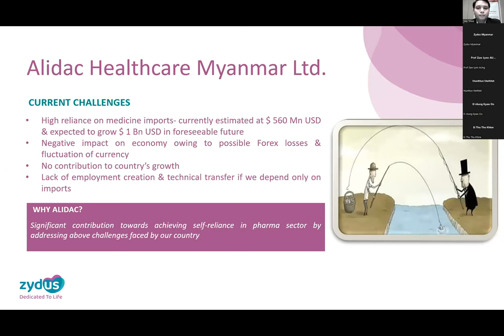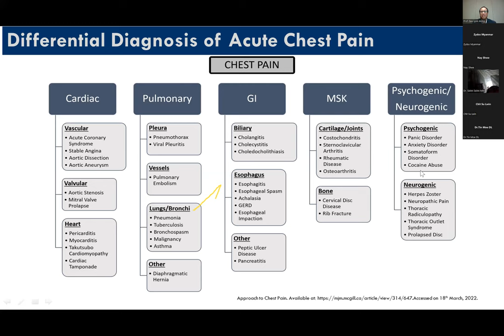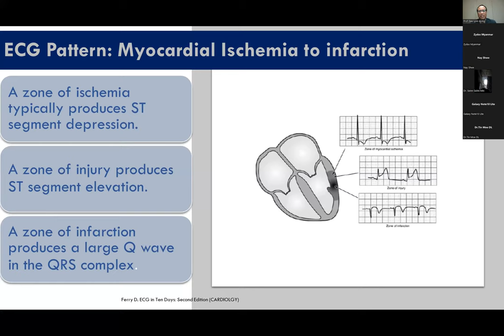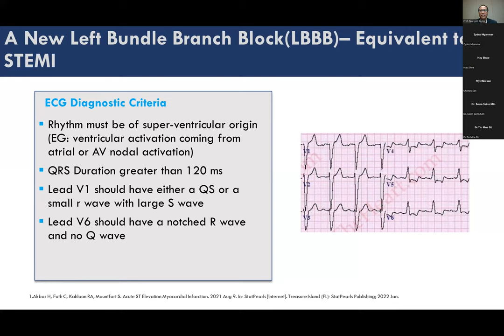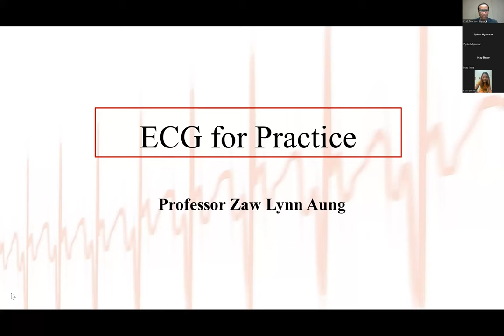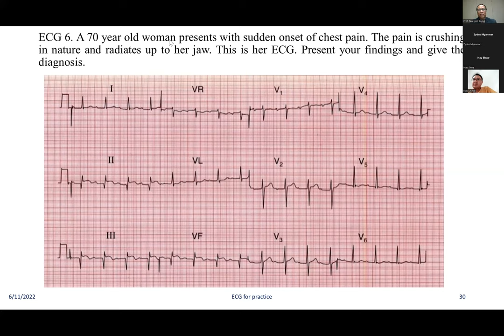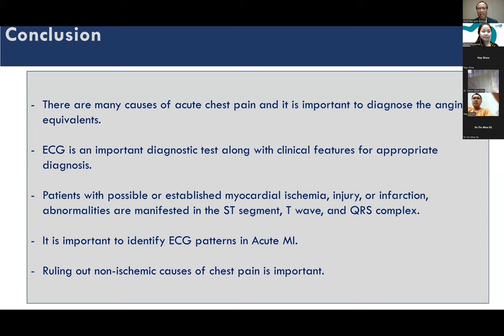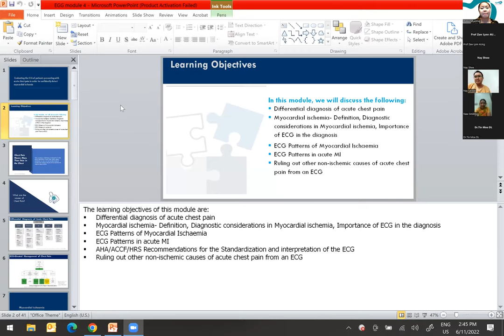Losacar ECG Master Class Module 4_ 11.6.22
Evaluating the ECG of patients presenting with acute chest pain in order to confidently detect myocardial ischemia

Chief Mentor : Prof Zaw Lynn Aung
Initiative by Losacar